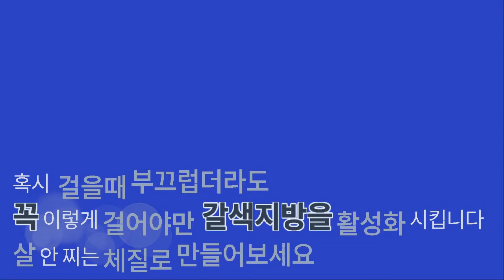갈색지방 활성화시키는 운동법1 올바르게 걷기~~소통박스